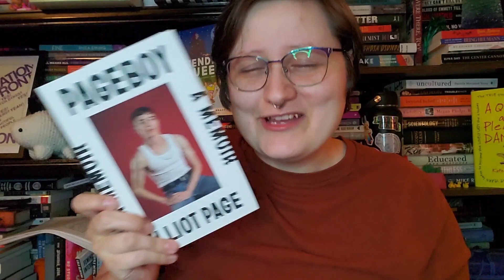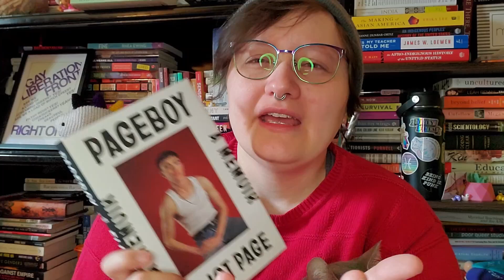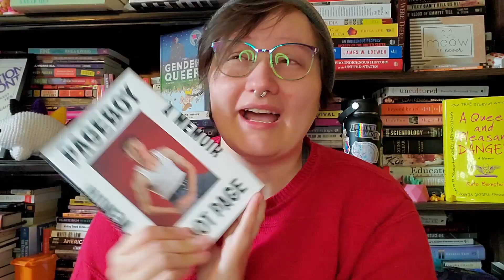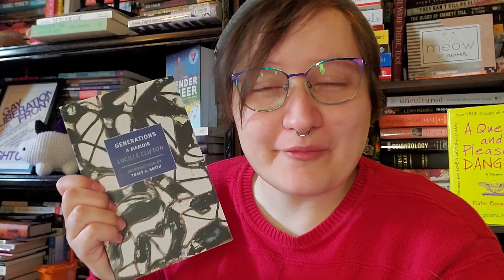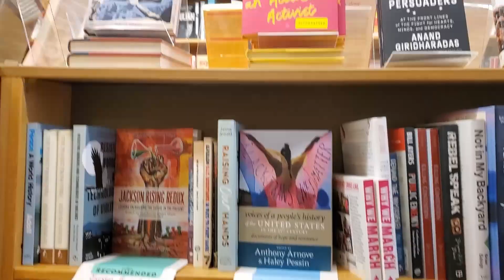Astrology Reading Vlog PART 2 || Reading Books Based on My Astrology Chart [CC]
I am Bek (they/them) and this is part 2 (of 3) of the vlog where I read books based on my big 6. Throughout these videos, I talk about the books, the zodiac sign and placement, why I chose the book, and even look at some author's astrology charts.

References for the zodiac sign descriptions:
- Astrology for Real Life by Theresa Reed
- The Only Astrology Book You'll Ever Need by Joanna Martine Woodfolk
- Signs and Skymates by Dossé-Via Treno

00:28 About Pisces Mercury
04:14 Short Description of Mercury in Pisces
04:32 Elliot Page's Astrology Chart
10:02 Pageboy by Elliot Page Reaction
13:11 Misc Book Check-in
14:36 Generations: A Memoir by Lucille Clifton Description
15:52 About Cancer Mars
          -- (A note that I missed in this description. Mars is ruled by Aries, which would mean that it is in its detriment in Libra. It is exalted in Capricorn, which is why it's in its fall in Cancer. I also may have misspoken a little in this section. The point stands that both Pisces Mercury and Cancer Mars can be difficult placements, which was the point in mentioning this.]
21:09 Lucille Clifton's Astrology Chart
24:00 Book Shopping and More Cute B-Roll
25:01 Generations: A Memoir by Lucille Clifton Reaction
      -- CW violence from 30:37-35:25

Educate yourself, contact your representatives, and support Palestinians where you can